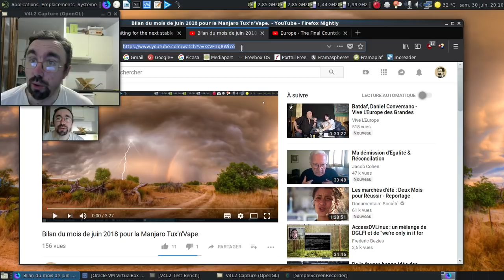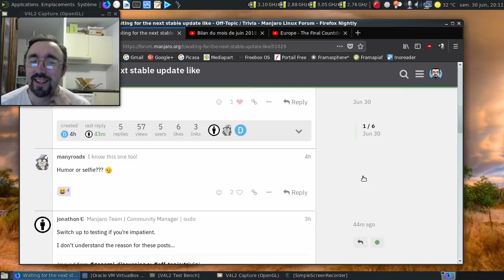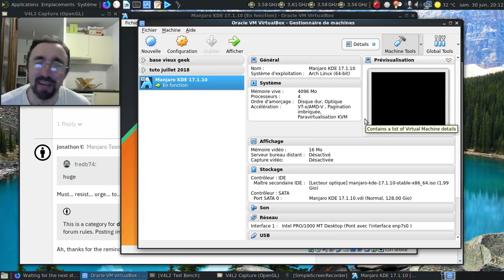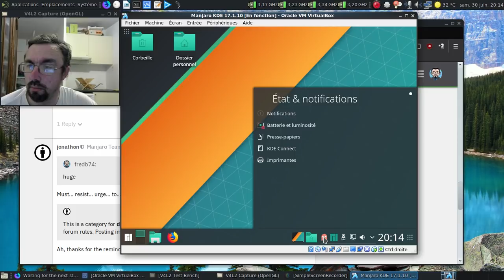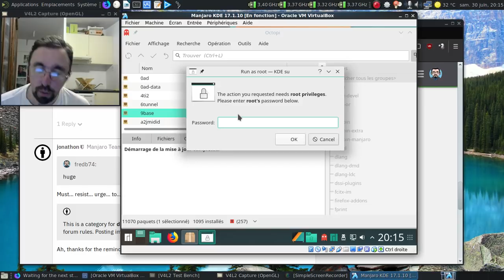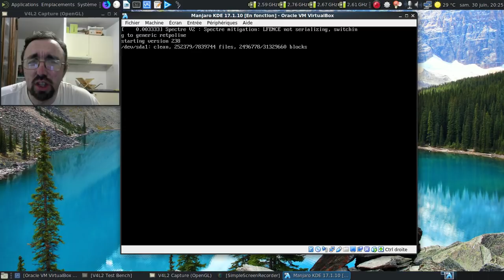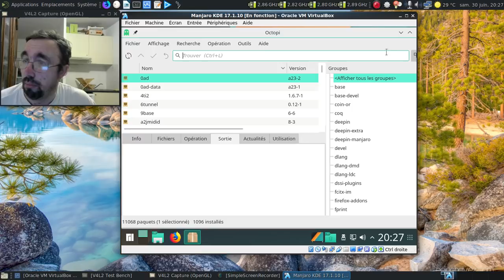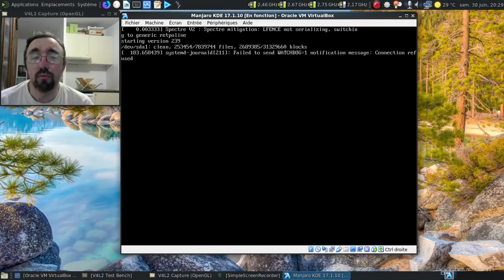Tentons une expérience sur la Manjaro Linux KDE 17.1.10 :)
Étant donné qu'au 30 juin 2018, cela fait 3 semaines qu'il n'y a plus eu de mises à jour pour les dépots stables, à quelle taille de mise à jour arrive-t-on sur la Manjaro Linux KDE ?

La dernière mise à jour au 30 juin 2018, celle du 10 juin 2018

Horodatage :

00:10 : la vidéo concernant les remarques reçues
00:35 : la dernière mise à jour des dépôts stables
00:46 : un fil humoristique liée à la longue attente...
01:49 : lançons la Manjaro Linux KDE 17.1.10
02:16 : le sddm de la Manjaro Linux KDE 17.1.10
03:19 : aucune mise à jour disponible
03:29 : on va passer sur les dépôts testing
03:55 : bon, on est en testing
04:05 : on modifie les miroirs...
04:42 : que 257 mises à jour à faire ?!
05:04 : mais quand même dans les 723 Mo à récupérer...
05:23 : mise en pause de la vidéo
05:24 : 10 minutes plus tard dans la vie réelle
05:31 : plus de mises à jour ?
05:40 : plus rien...
05:45 : on redémarre
06:32 : un sddm légèrement différent, non ?
07:13 : les notifications semblent fonctionnelles...
07:32 : au moins Octopi a été mis à jour :)
07:47 : c'est bon, on a Plasma 5.13.2
08:12 : oui, ça tourne à l'obsession la vérification des mises à jour :)
08:21 : on met de nouveau les miroirs de testing à jour
08:25 : oui, je suis têtu !
08:32 : on est tranquille !
09:06 : dodo la Manjaro Linux KDE :)
09:10 : conclusion